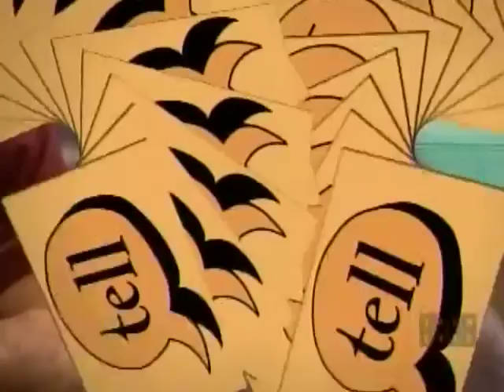03-56 Kiss and Tell (2/3) | Student Bodies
Before a party, Emily, Cody, Chris and Mags (later joined by Flash and Victor) play a game called "Kiss And Tell," in which you may have you to reveal one of your past kisses.